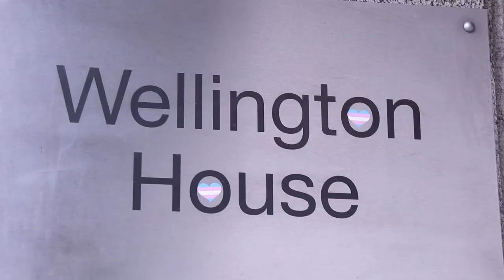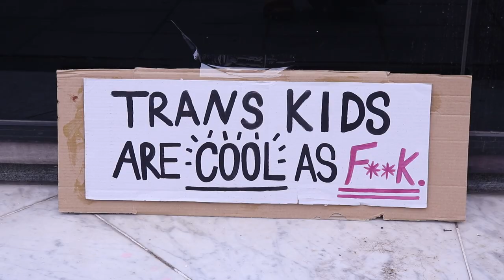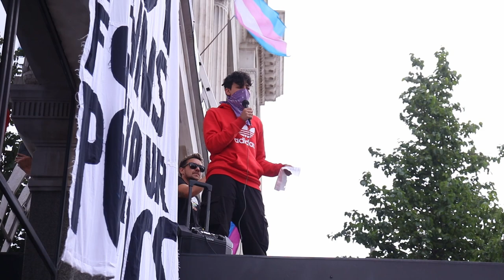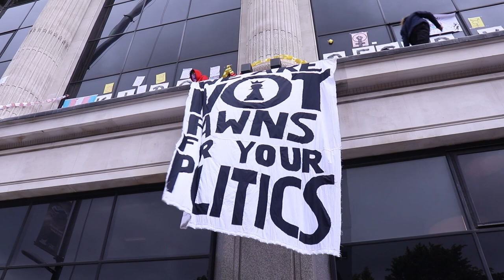Trans Kids Deserve Better 🏳️‍⚧️ Short Documentary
Mainstream media didn't report on this, so I did.

Trans kids protest as NHS Headquarters in London
Trans teens occupy ledge at NHS England headquarters: ‘Lives are at stake’
Transgender children protest at NHS England HQ in London
Trans healthcare is at breaking point in the UK

All footage shot and edited by Lucy Rose.

Timestamps
0:00 Intro
1:14 Speech Highlights
6:24 Aftermath